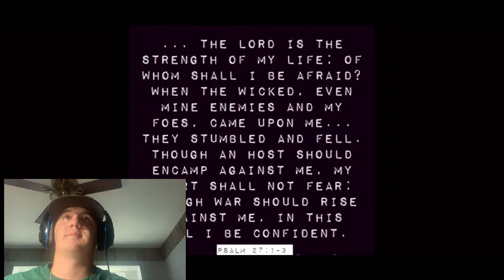*So excited for this promo* Nathan Harp 2020 promo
Shout out to Harp for a RANK VIDEO! Sorry for iPhone message that pops up haha. Hope you guys enjoy and thanks for the request I got on Instagram!!